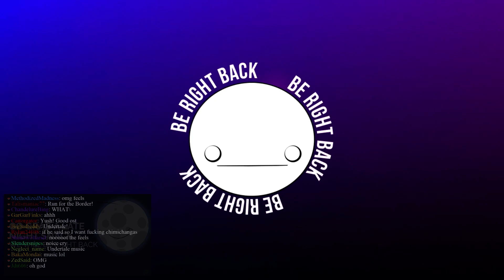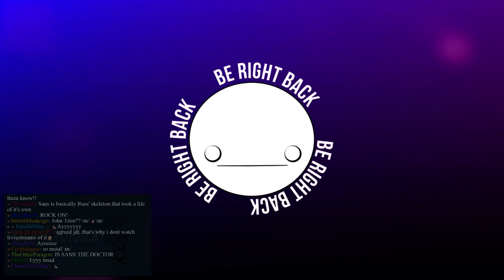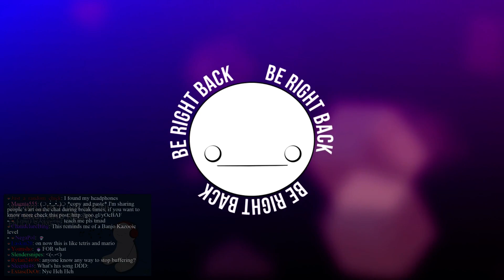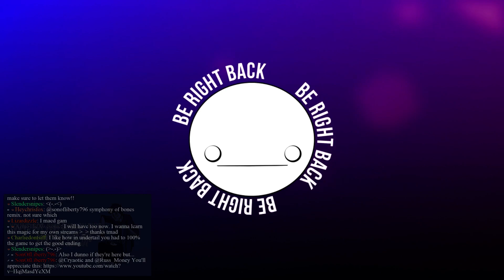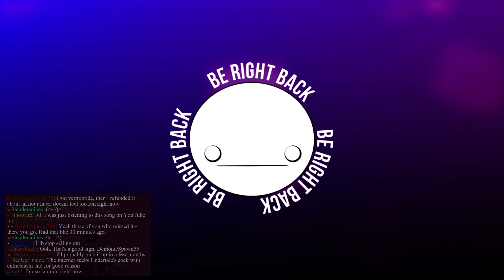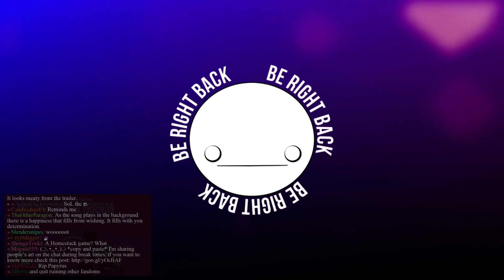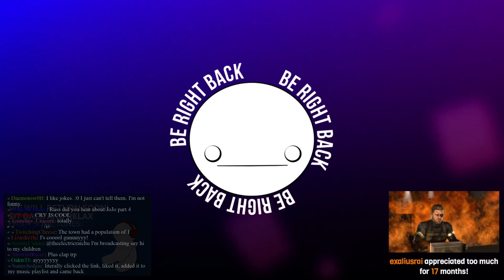Late Night with Cry and Russ [10/24/15] [P4]